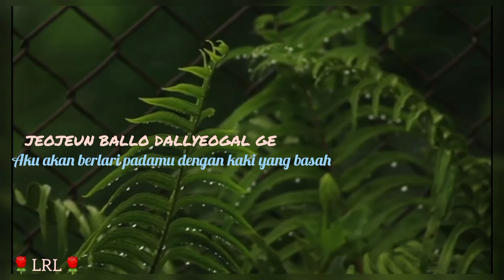Story WA Still With You ~ Jeon Jungkook